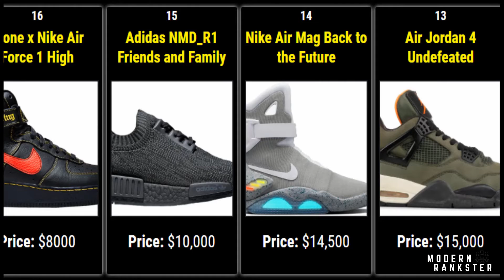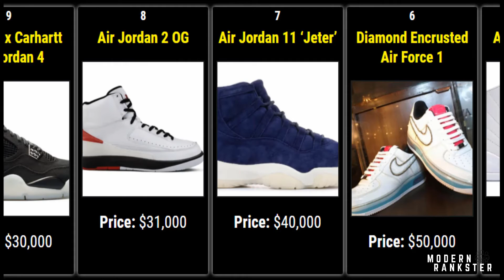Top 20 Most Expensive Sneakers in the World (Sneaker Comparison)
Top 20 Most Expensive Sneakers in the World (Sneaker Comparison). For this list, we’re looking at the Top 20 Most Expensive Sneakers in the World!

If you like your sneakers, then you’re going to love this list.

We’re big sneaker-heads ourselves. You can’t beat a pair of fresh kicks, right?!

So, for all you sneaker-heads out there, here’s a list of the 20 most expensive sneakers ever made.

Welcome to the ModernRankster Channel

ModernRankster compares each and every kind of data, information, knowledge, and turns unknowable information into beautiful stories to watch.

The internet is awash with an unimaginable amount of data. Nearly every piece of information in the world today is available online. But most of the data are in dull datasets and spreadsheets.

We are creating amazing video stories to show you a wide selection of interesting data like you would have never seen before.